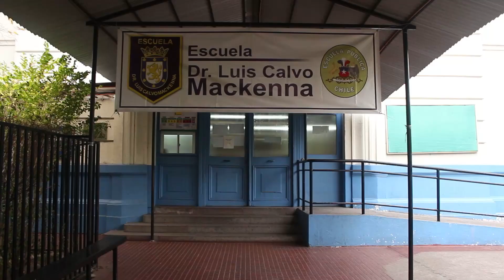Red para la inclusión